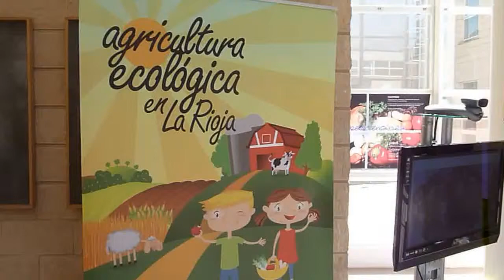Calahorra La Noticia Canal - Jornadas Verduras - Fundación Hospital de Calahorra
Las Jornadas de la Verdura también presentes en el Hospital. El consejero de Salud del Gobierno de la Rioja José Ignacio Nieto junto al gerente de la Fundación Hospital de Calahorra, José Alejandro López del Val, acompañados de la Concejala del Ayuntamiento de Calahorra Rosa Ortega han inaugurado el stand de verduras de la Cooperativa agrícola El Raso que permanecerá en el Hospital durante la celebración de las Jornadas Gastronómicas de la Verdura, a continuación del stand se ha dispuesto una Exposición fotográfica de imágenes antiguas relacionadas con el champiñón y la seta, cedida por la Asociación profesional de Cultivadores de champiñón y seta de La Rioja. Igualmente el Consejo Regulador de la Producción Agraria Ecológica de la Rioja (CPAER) ha instalado una mesa  Informativa. Durante toda la semana los menús del Hospital tendrán como protagonistas a las verduras de Calahorra. [Calahorra-Martes-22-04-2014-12:00h]